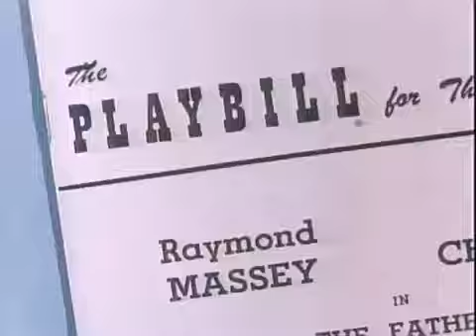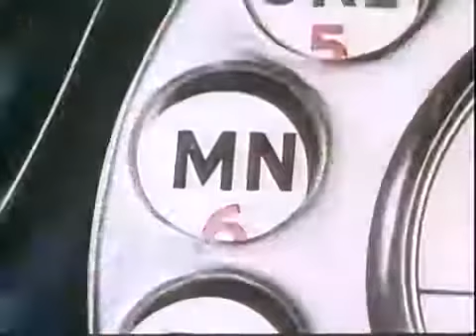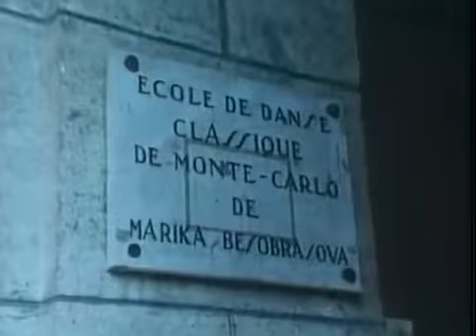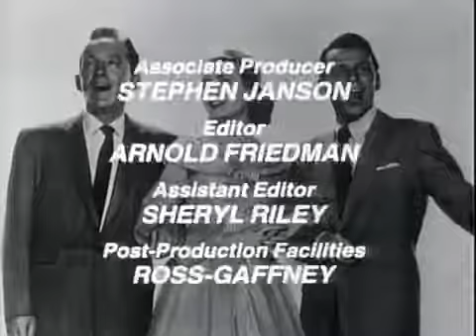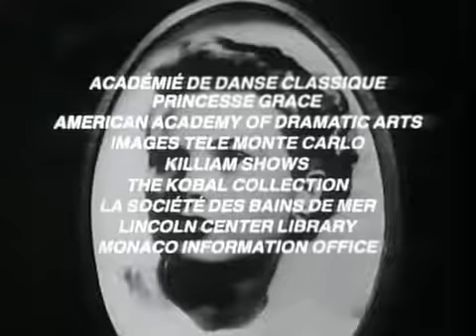Actresses/Actors Documentaries - Grace Kelly The American Princess